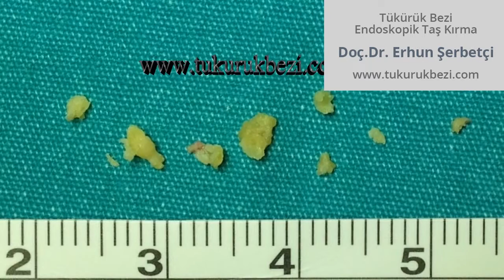Sialendoskopi Yöntemi ile Tükürük Bezi Taşı Kırma - Dr. Erhun Şerbetçi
KBB Hastalıkları & Baş ve Boyun Cerrahisi Uzmanı ve Sialendoskopi yönteminin ülkemizdeki öncüsü Doç. Dr. Erhun Şerbetçi, sialendoskopi yöntemi ile tükürük bezi içindeki taşların kırılma işlemini endoskopik görüntü üzerinden anlatıyor.